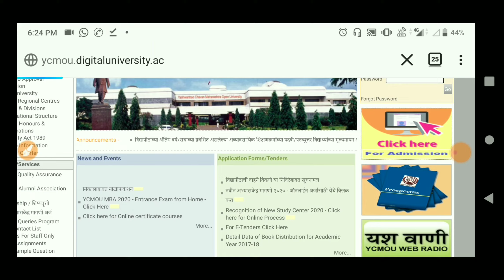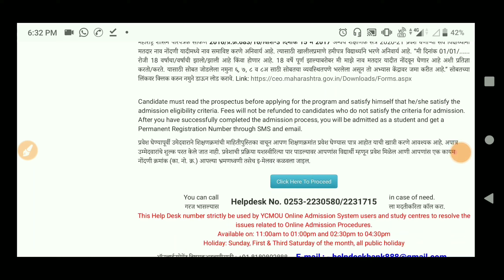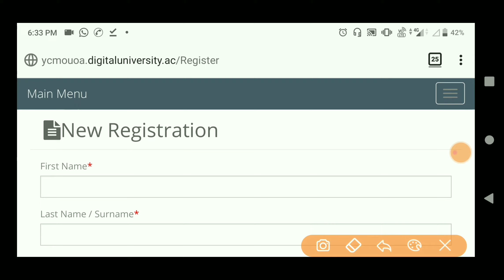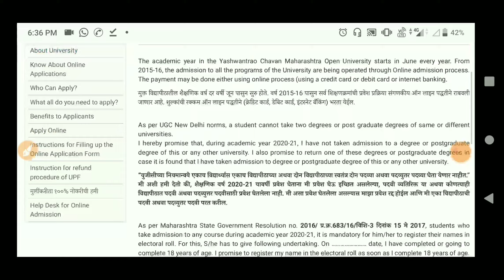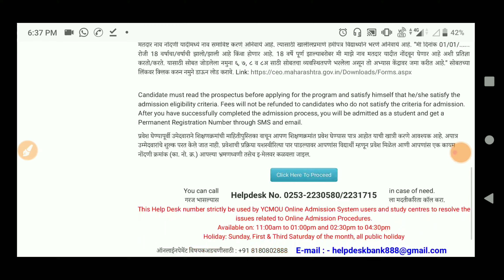ycmou online admission 2020-21 Admission Process BA/Bcom/FY SY/TY ycmou result/ycmou exam result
ऑनलाइन अर्ज कसा करावा संपूर्ण माहिती

B.Com. शिक्षणक्रमाची संपूर्ण माहिती

BA MCJ शिक्षणक्रमाची संपूर्ण माहिती

B.Ed. शिक्षणक्रमाची संपूर्ण माहिती